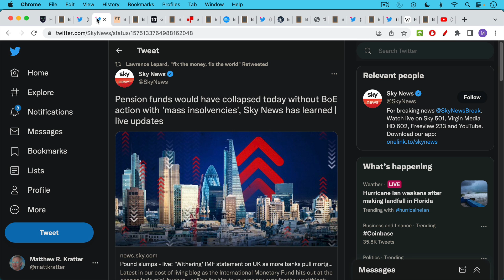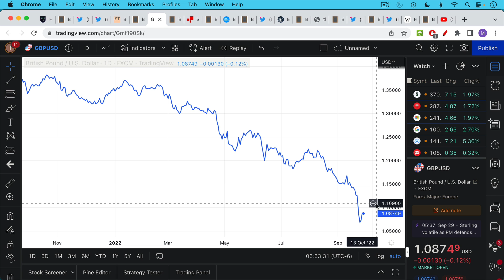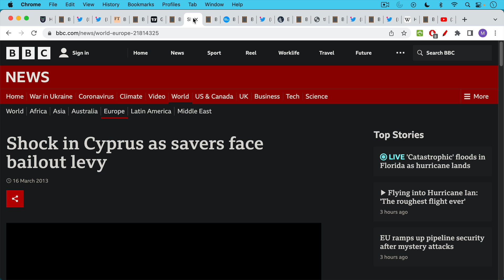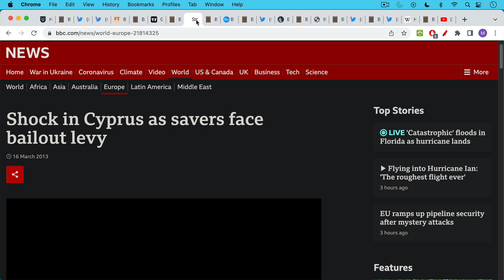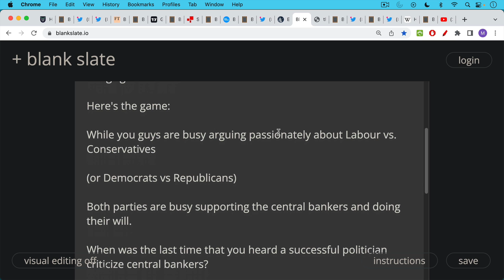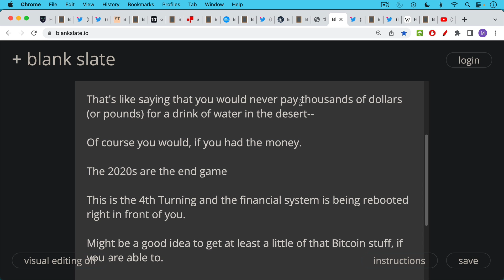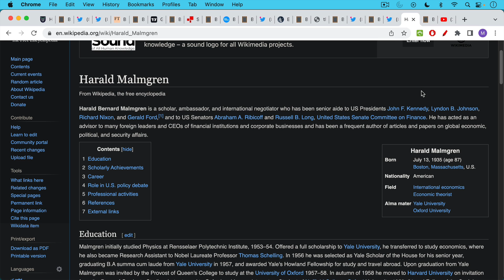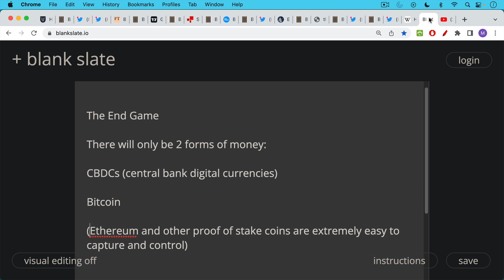Will The UK Freeze Bank Accounts?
In this video, I discuss how bank bail-ins could become increasingly common-- even in major economies, as bankers and politicians attempt to deal with the implosion of the current fiat financial system.

In a bank bail-out, outside investors or the government provide capital to shore up an insolvent bank. In a bank bail-in, some or all of that capital comes from the depositors themselves (the life savings of people like you and me).

In other words, bankers are happy to confiscate your savings if they need to in an emergency. This happened in Cyprus in 2013, and the Bank of England is prepared to do the same thing if necessary in the UK.

People are waking up to the fact that they might need to have a little Bitcoin, not just to get rich, but to survive the coming fiat implosion-- which we are already witnessing with the British pound.

By the end of this decade, it is quite likely that the only 2 forms of money left are CBDCs (central bank digital currencies) and Bitcoin.

Choose wisely where you want to store the fruits of your labor.